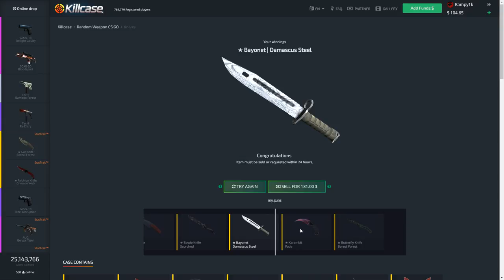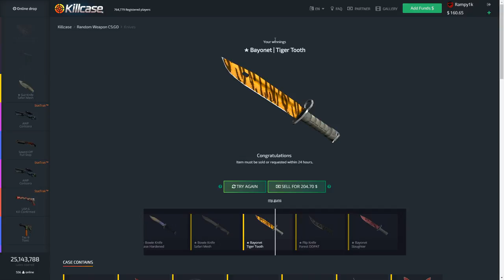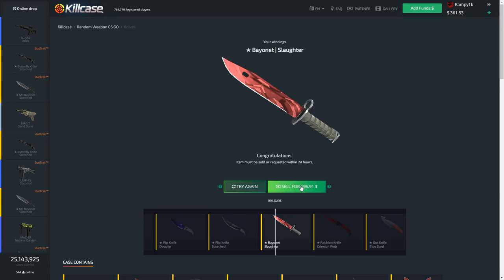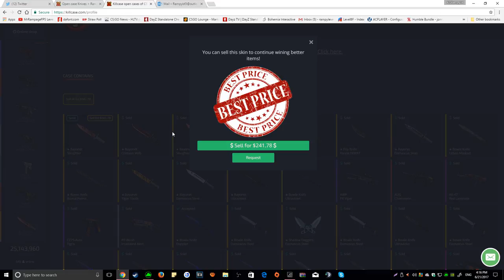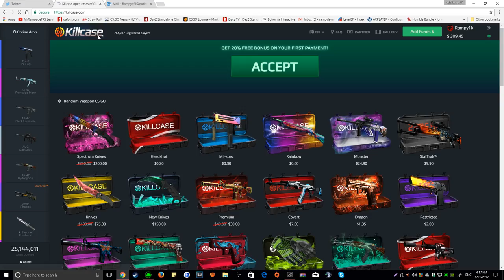(CS:GO Skin Gambling #2) Winning 8+ Knifes !!! 1% chance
▼Social Media ▼